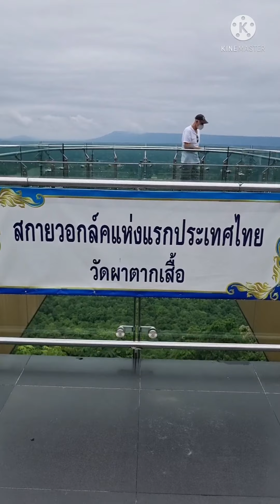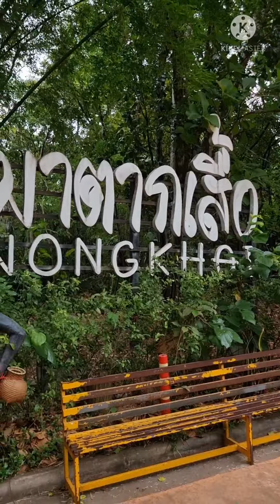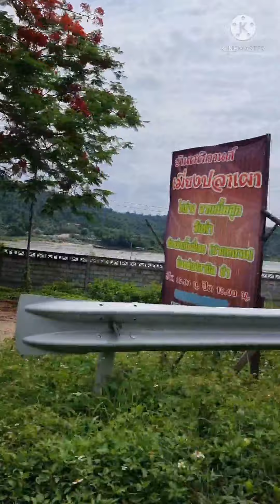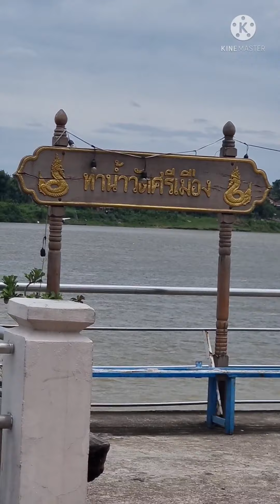สกายวอล์คแห่งแรกของประเทศไทยที่วัดผาตากเสื้ออำเภอสังคมจังหวัดอุดรธานี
จุดชมวิวที่สวยที่สุดของจังหวัดหนองคายที่วัดผาตากเสื้อ